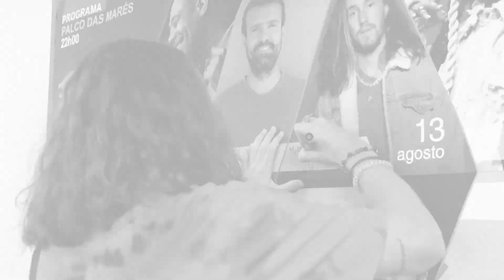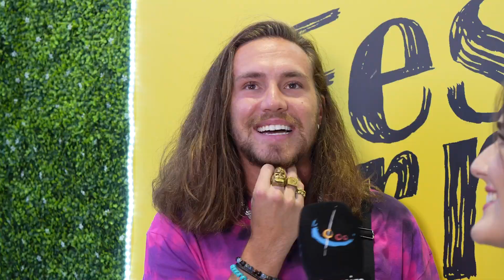Vitor Kley no Palco das Marés